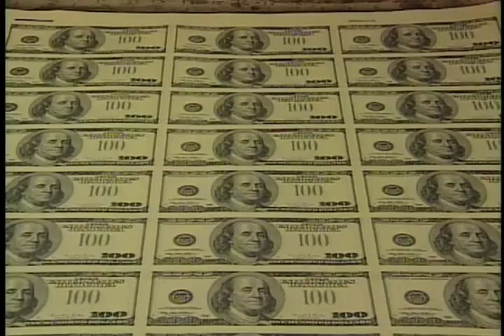Kerry Lugar Bill Dr Naseem Ashraf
Kerry Lugar Bill - Dr. Naseem Ashraf by Kokab Farshori

This is an interview with Dr. Nasim Ashraf, who heads the Center for Pakistan Studies at Washington's Middle East Institute. He talks about the coordination that Pakistan and the United States should have had on the language of the bill. Dr. Ashraf served in Musharraf government in different capacities. Answering to a question about the perception that former President Musharraf would not return to Pakistan, he said that was not correct and after delivering lectures in America and Europe, Musharraf would go back to Pakistan.